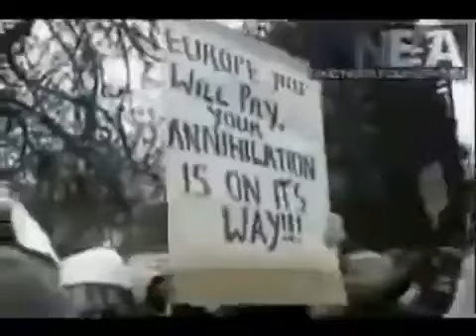Coughlan666 is an ignorant Hypocrite